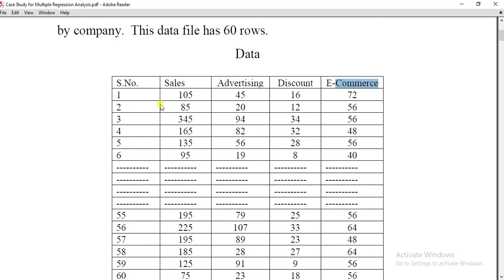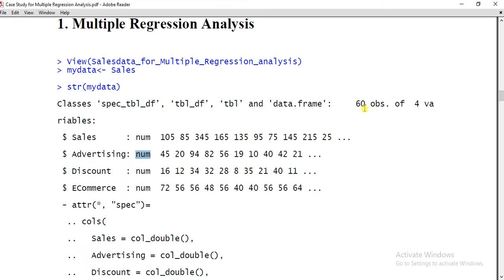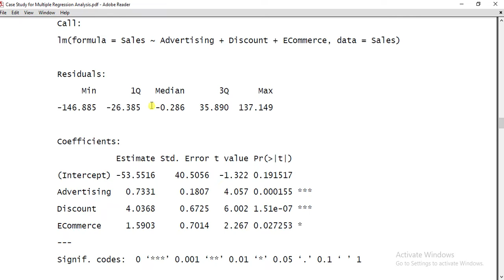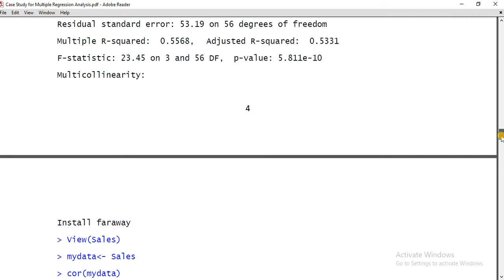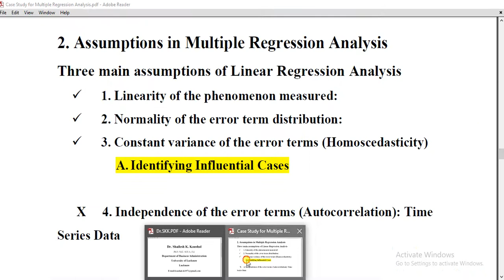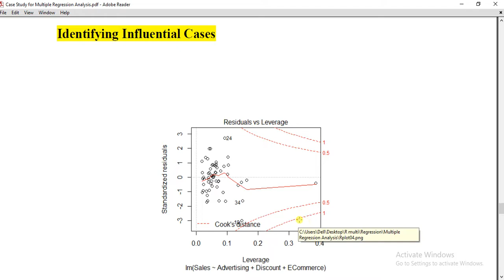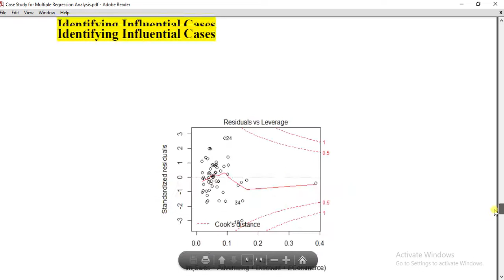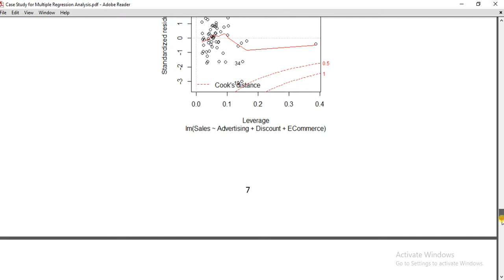37. Interpretation & Reporting of Multiple Regression Analysis